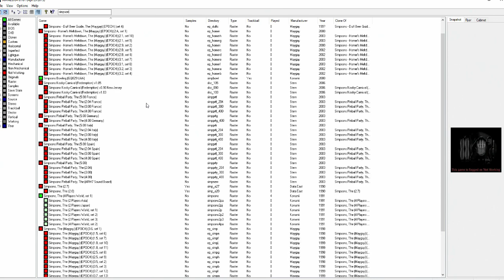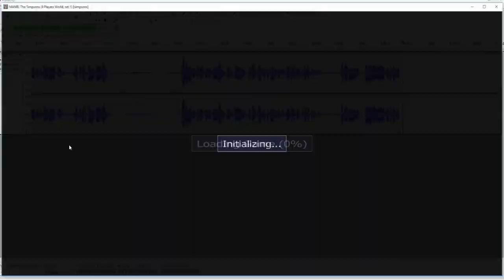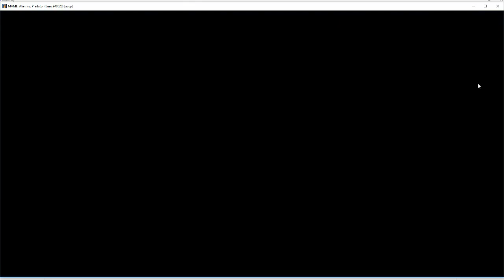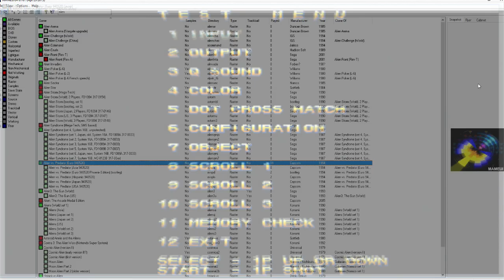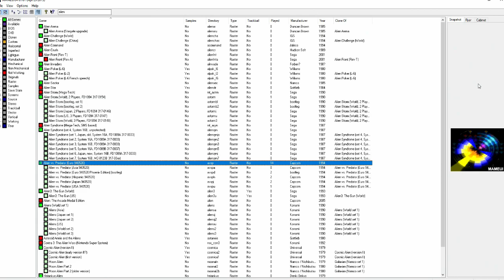Tutorial: Configurar juegos de M.A.M.E. para 3 o 4 jugadores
En este pequeño video repaso las formas que me he encontrado de configurar los juegos de M.A.M.E. para poder jugar a 3 o 4 jugadores.

720p60